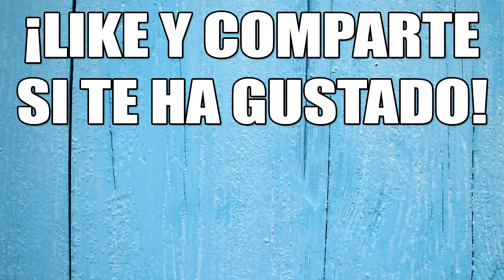MotoGP 17 | Carrera de Representante | ¡Austria + Silverstone! #29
Carrera de representante en MotoGP 17. Hoy os traigo dos episodios en uno. Ha sido por un fallo mío. Espero que os diviertan y entretengan, igualmente ;)